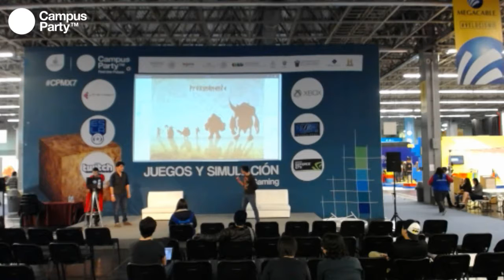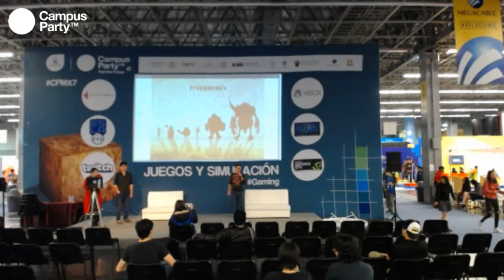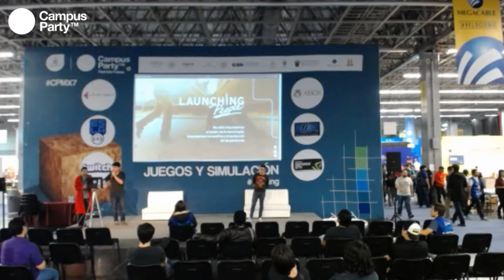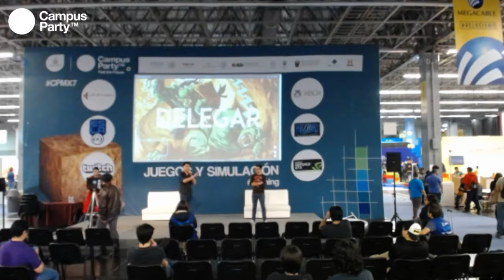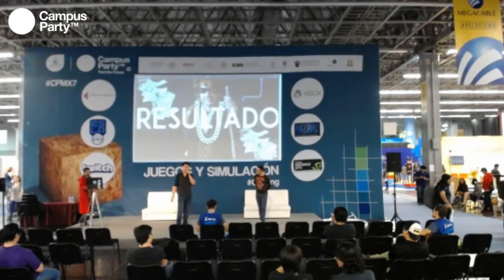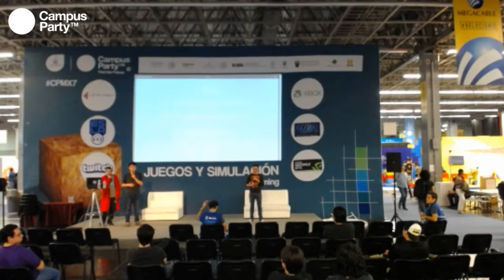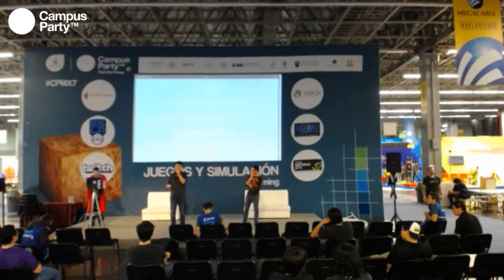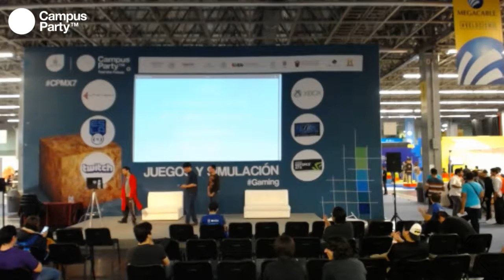CPMX7 Gaming Palapenses Como World of Wacraft nos ayuda a producir videojuegos